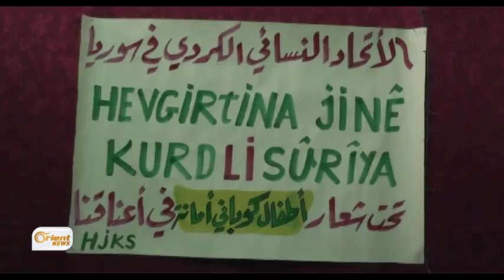Roja cîhanî ya dijî tundiyê li ser jinê